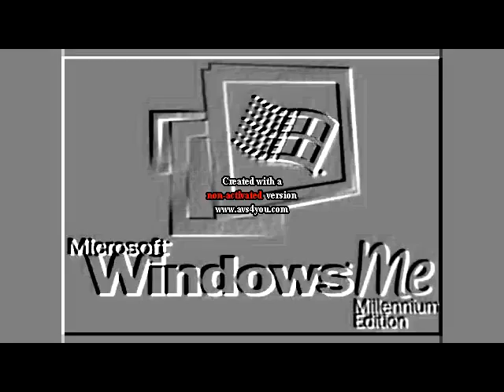klaskyklaskyklaskyklasky windows me effects round 2 vs everybody